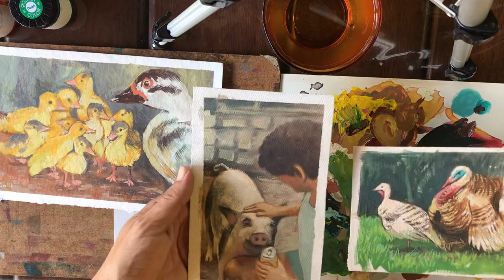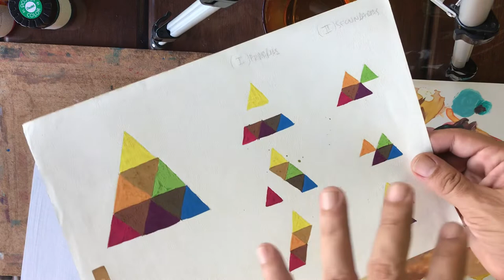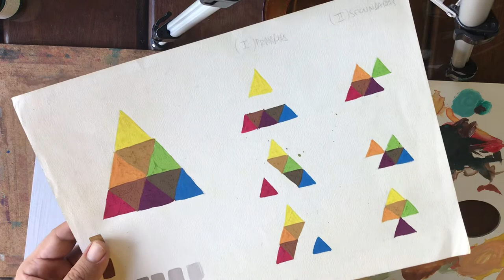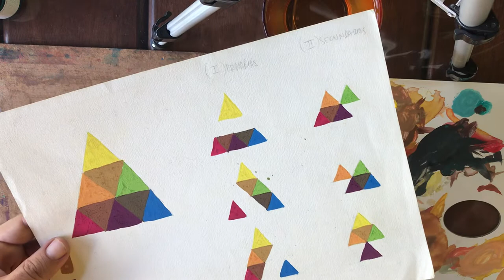124 - Pintura da Roça - Ganso Africano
Postercolor sobre papel cartão preparado com uma camada de gesso acrílico.

continuo com os bichos do sítio (: